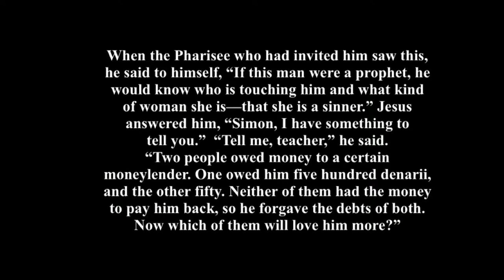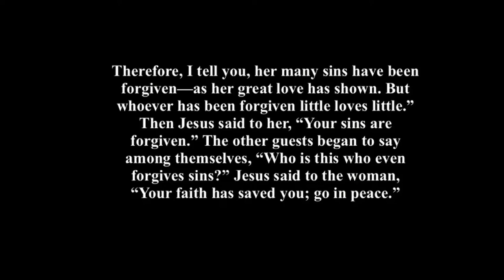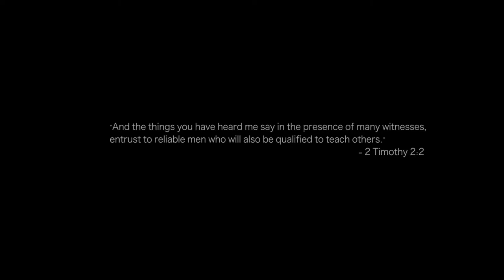8/2/2017 - Summer Series - Mike Kellett | His Story Is My Story